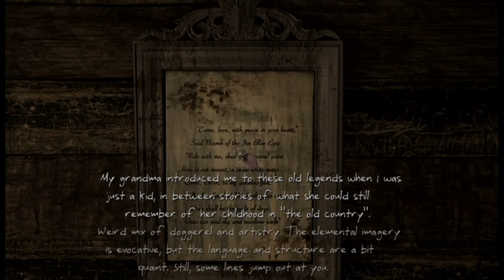Serena Part 1 (Game SHOUT OUT w/ OutKast Warfare)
Another game shout out to the game Serena. If you are interested in this game the link will be below. Hope you enjoyed the video!!